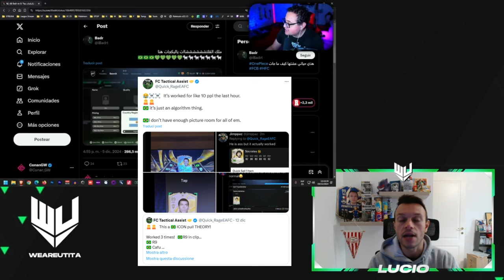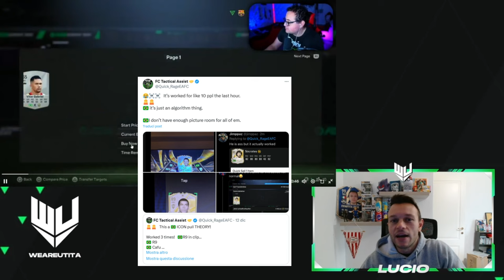GLITCH ICONA BRASILE Garantita in FC25 👉 Ecco come fare!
Glitch FUT Icona Brasile garantita! Ecco come fare! Attenzione, riporto solo notizie dalla fonte che mostro in video, non sono responsabile ovviamente qualora troviate altro!

1x maglia omaggio per ordini superiori a 59€ (scrivila nelle note dell'ordine)
Valido entro il 15 dicembre 2024